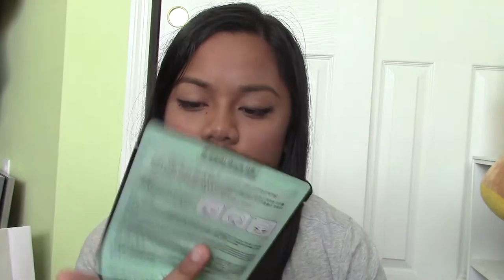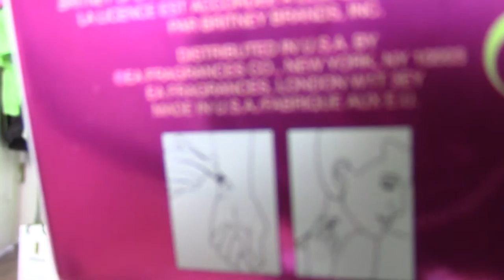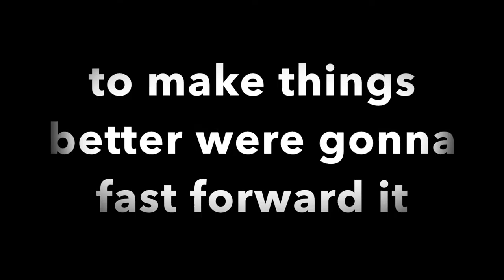BEAUTYCON HAUL PART 1!!!!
Recently, I was in nyc for beautyconnyc! It was such an opportunity to go and meet some fellow youtubers...so in this video i'm gonna show you what I got from beautycon! The blog for my trip will be coming out soon so I hope you guys enjoyed this video and BYE!

IF YOU SEE THIS COMMENT BEAUTIQUE!